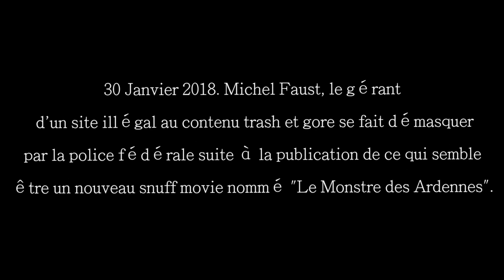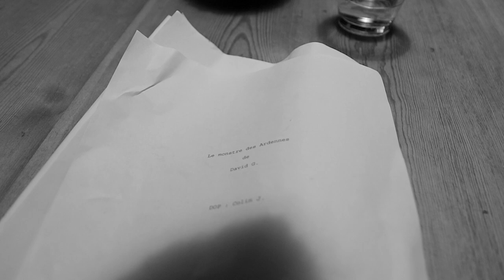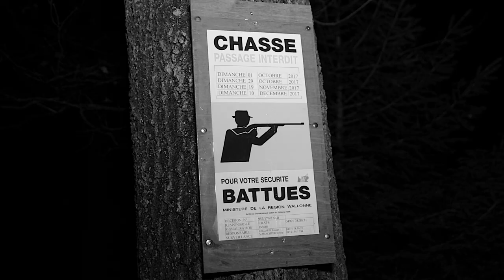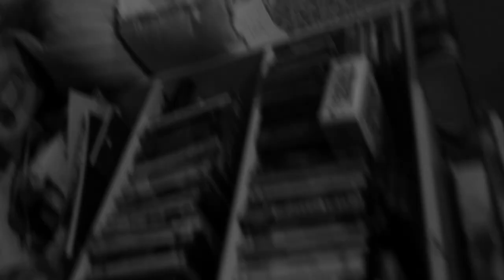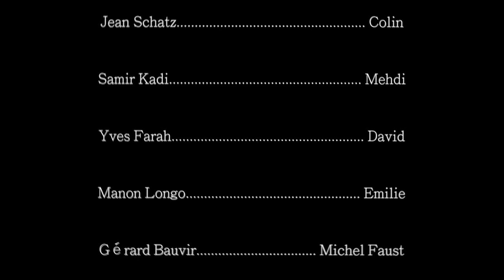"Le Monstre des Ardennes" Court-Métrage Belge 2018.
30 Janvier 2018. Michel Faust, le gérant d'un site illégal au contenu trash et gore se fait démasquer par la police fédérale suite à la publication de ce qui semble être un nouveau snuff movie nommé "Le Monstre des Ardennes".

Les images qui suivent proviennent de ce film.

Réalisation : Oscar Gillerot & Jordy Janssens.

Acteurs : Jean Schatz, Samir Kadi, Yves Farah, Manon Longo.